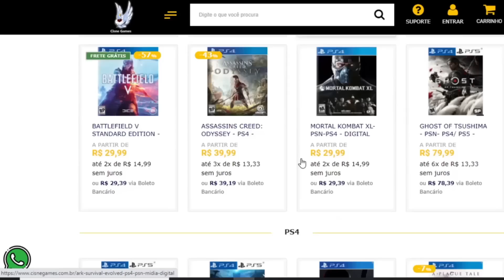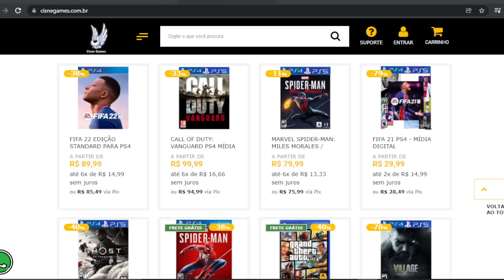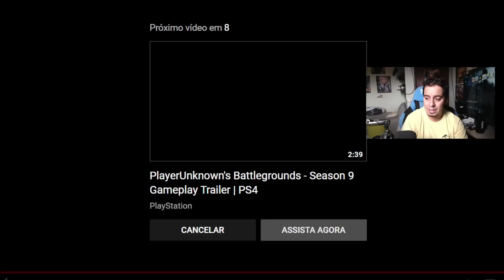NOVOS JOGOS GRÁTIS NO PS4 E PS5 PARA SEMPRE !!! SEM PS PLUS !!!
Cisne Games